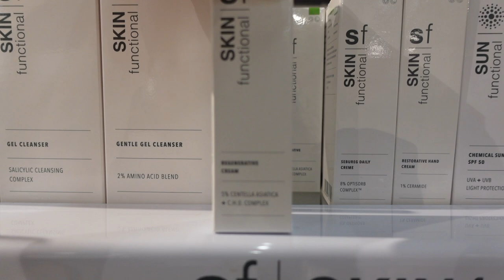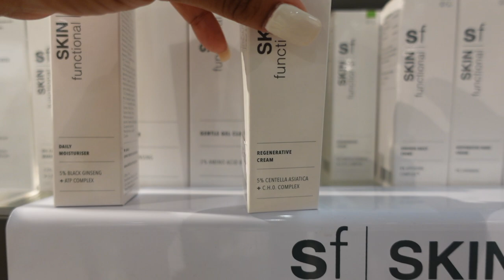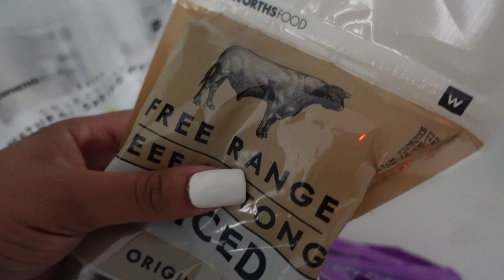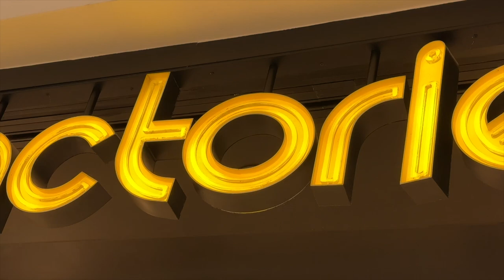vlog: winter diaries ♡ fun, productive days in my life - seeing friends, finding joy in everything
OPEN ME✨

Hey guys, it's the Consistent Queen back again with another video ❤️. For this video I shared a few cold and windy days in my life. I hope you enjoy watching as much as I enjoyed filming.

FAQ:
Camera: Canon EOS M50 MarkII
Lighting: 18" Ringlight & Natural Lighting
Editing Software: Final Cut Pro